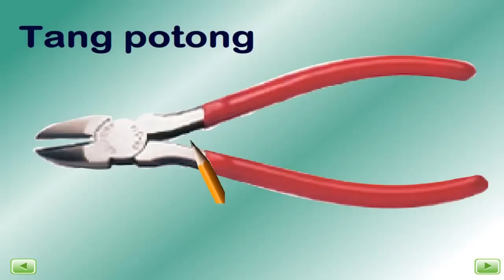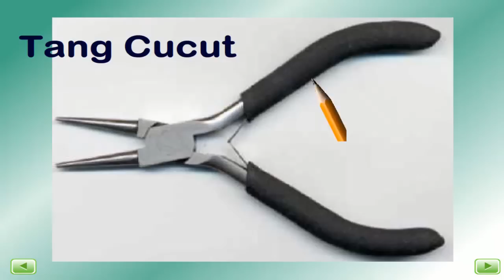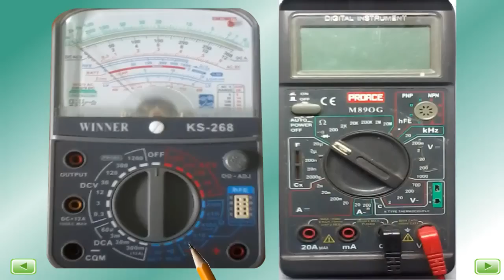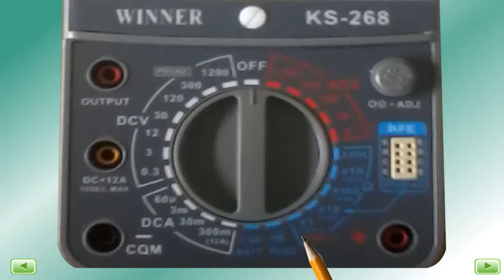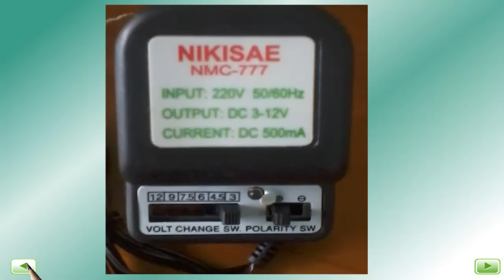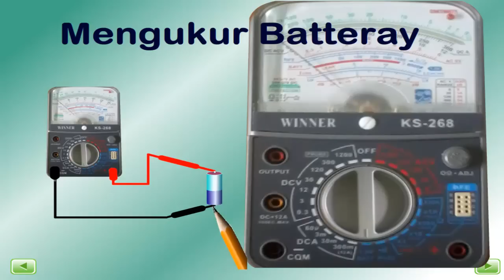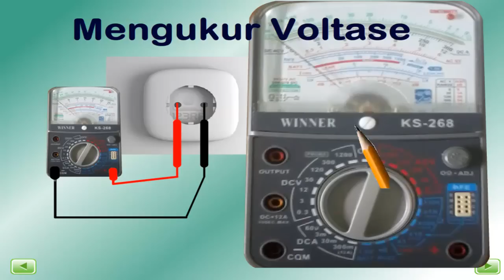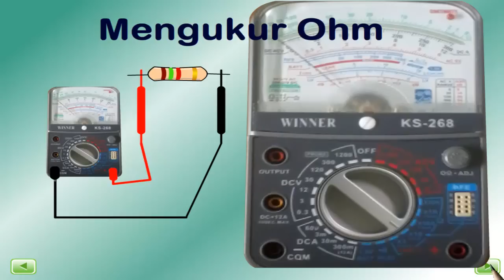Petunjuk Praktikum TLE 01 Universitas Jember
Cara penggunaan alat praktikum